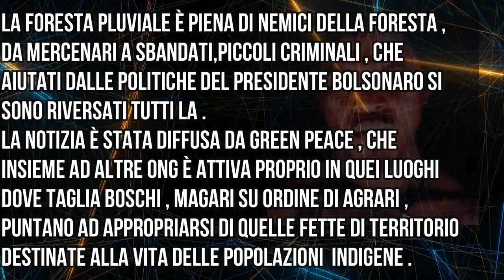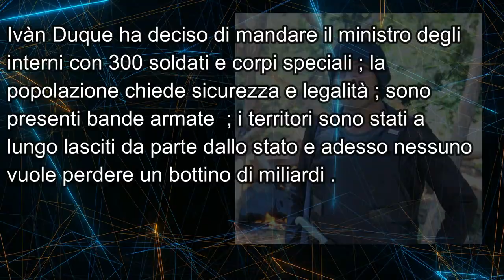UCCISO LEADER INDIGENO IN AMAZZONIA CHE PROTEGGEVA LA FORESTA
Assassinato da gruppi agrari Paul Paulino Guajajara guidava un "Gruppo della foresta ", nello stato di Maranhào .
SCOPRI I NUOVI PRODOTTI SOLO SU SHOPPOINTY.COM !

CLICCA SUL LINK SOTTO  E VAI AL PRODOTTO PRIMA CHE LE OFFERTE TERMININO!